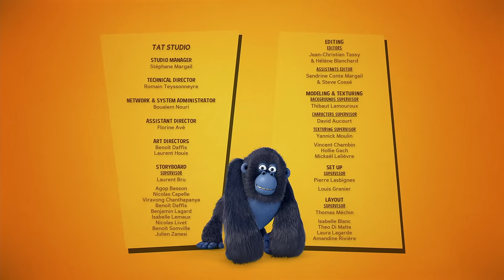Mammoths Rule! | Jungle Bunch | 85' Compilation | Cartoon For Kids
In this compilation:
00:00 | Mammoths Rule! | S02E12
10:57 | The Wild Bunch | S02E15
21:29 | A Fishbowl For Two | S02E43
32:01 | Hibertarsus | S02E31
42:33 | The Tiger Hunt | S02E07
53:05 | The Cube | S02E01
03:37 | Show Must Go On | S02E02
14:09 | Abracadabra | S02E08